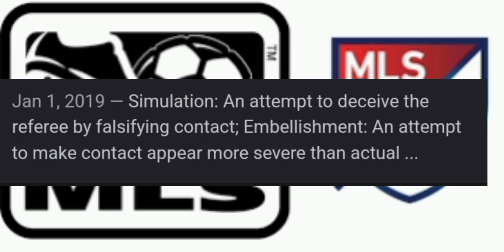MLS PRE- SEASON PODCAST LOOP 7-- Transfers, 2023 SuperDraft & More